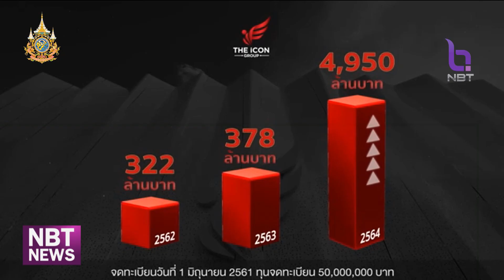ขยาลผลเส้นทางเงินบอสดิไอคอน 18 บอส ปรับตัวในเรือนจำได้แล้ว ข่าวเช้า วันที่ 22 ตุลาคม 2567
ความคืบหน้าคดีดิไอคอน แม้ตำรวจจะยังไม่มีการตั้งข้อหาเพิ่มกับผู้ต้องหา 18 คน หรือออกหมายจับผู้เกี่ยวข้องล็อต 2 ซึ่งส่วนใหญ่เป็นแม่ข่าย และพนักงานบริษัทบางส่วน โดยยังอยู่ระหว่างรวบรวมพยานหลักฐาน แต่ในส่วนของการตรวจสอบและยึดอายัดทรัพย์สิน ล่าสุด อายัดรถยนต์ของกลางได้ รวมแล้วทั้งหมด 30 คัน